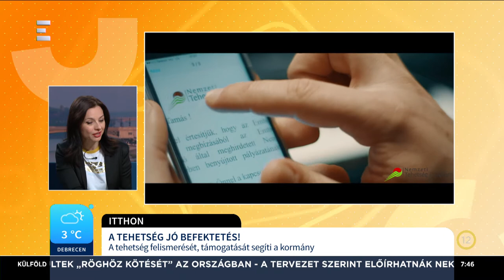10 éve indult el az Nemzeti Tehetség Program - Illés Boglárka, Zsédenyi Adrienn Zséda - ECHO TV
10 éve indult el az Nemzeti Tehetség Program. Kezdetben évente mintegy 15 ezer fiatalt segítettek, most már 350 ezer tehetséget tudnak támogatni. Illés Boglárka, az EMMI helyettes államtitkára az ECHO TV Jó reggelt! című műsorában elmondta: 2015 óta már arra is van lehetőségünk, hogy egyéni ösztöndíjjal támogassuk a tehetségeket.

Műsorvezető: Rácz Zsuzsanna, Nehéz Attila